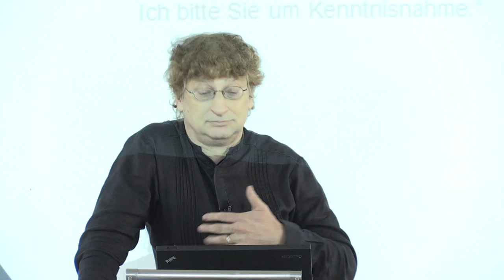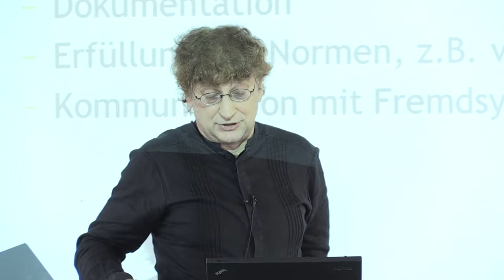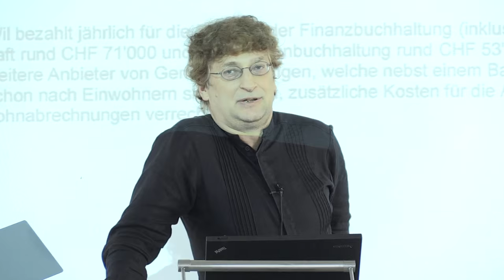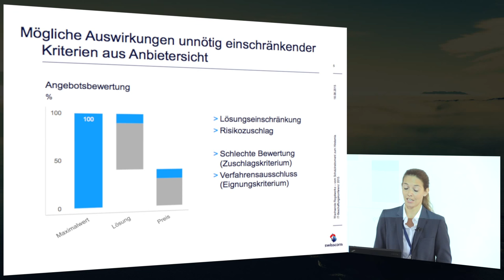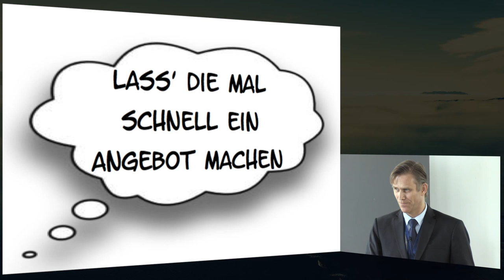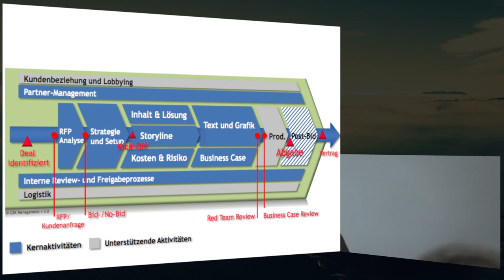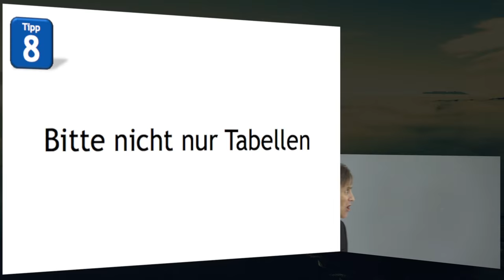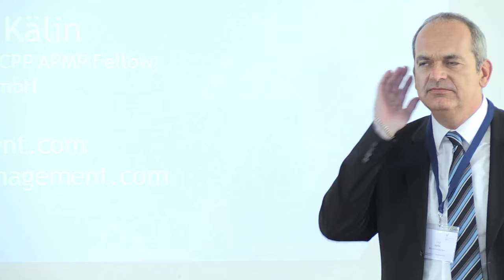FS1 - Die Beschaffung aus Anbietersicht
Die Beschaffung aus Anbietersicht:
Was sollten Beschaffungsstellen besser machen um gute Angebote zu erhalten? Wie können KMUs besser berücksichtigt werden?

Erich Hofer (BVE des Kantons Bern)
Claudio Hintermann (ABACUS Research AG)
Juliette Hotz (Swisscom (Schweiz) AG)
Christopher S. Kälin (CSK Management)